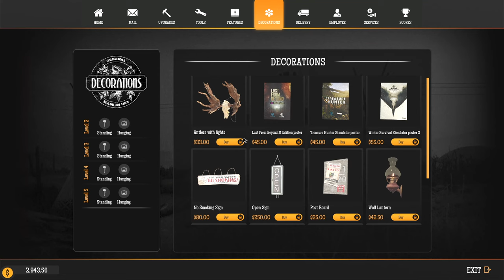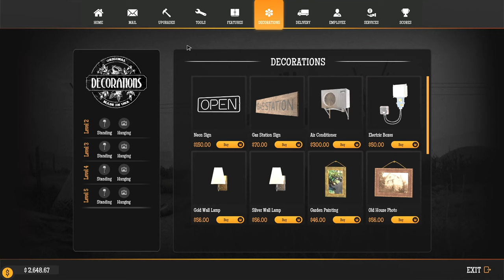Gas stațion simulator ep 14 Am cumpărat toate decorațiile rămase